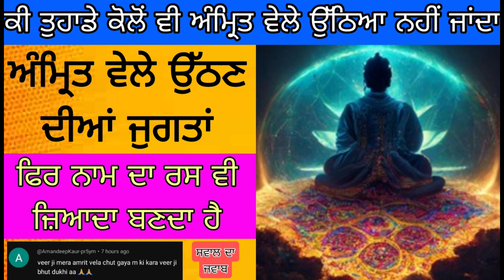ਅੰਮ੍ਰਿਤ ਵੇਲੇ ਉੱਠਣ ਦੀਆਂ ਜੁਗਤਾਂ, ਫਿਰ ਨਾਮ ਦਾ ਰਸ ਵੀ ਜ਼ਿਆਦਾ ਬਣਦਾ ਹੈ | Amrit vele uthan diya jugta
ਅੰਮ੍ਰਿਤ ਵੇਲੇ ਉੱਠਣ ਦੀਆਂ ਜੁਗਤਾਂ, ਫਿਰ ਨਾਮ ਦਾ ਰਸ ਵੀ ਜ਼ਿਆਦਾ ਬਣਦਾ ਹੈ | Amrit vele uthan diya jugta | simran vichar bhai hardeep singh